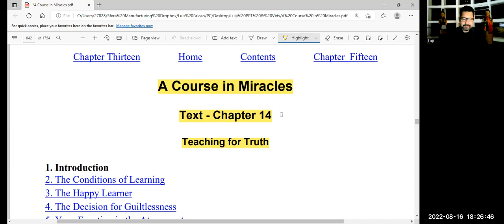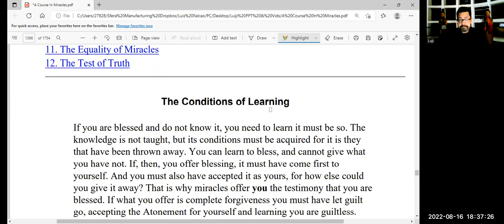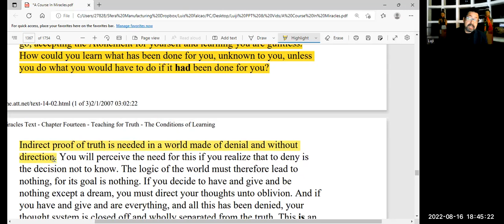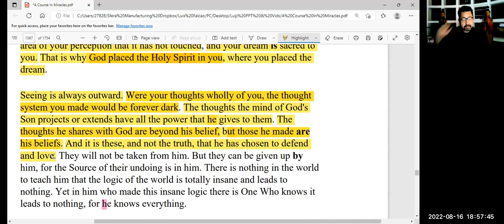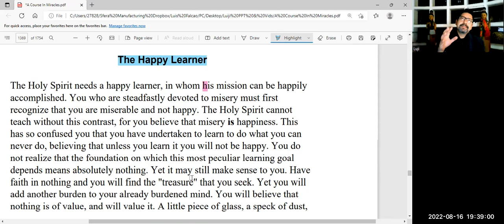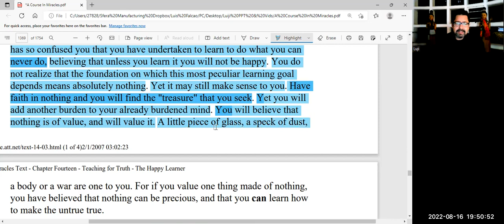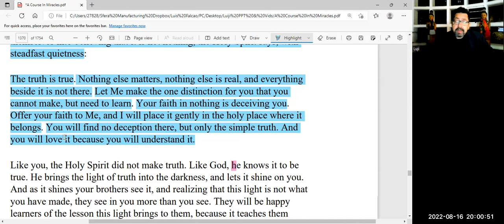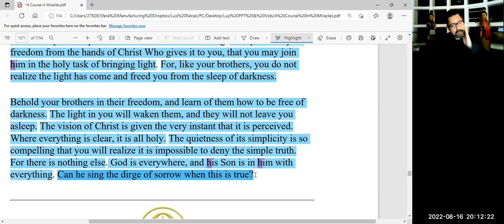A Course in Miracles - Chapter 14.1 to 14.3 - Teaching for Truth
Luji gives us a in depth lecture on A Course in Miracles Text - Chapter 14.1 to 14.3 - Teaching for Truth